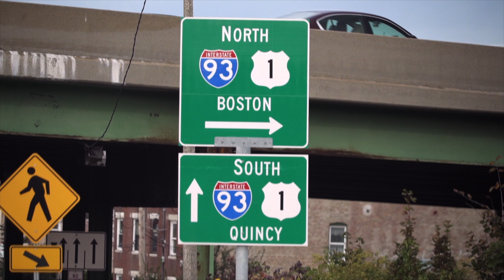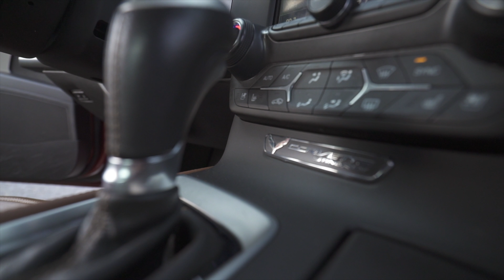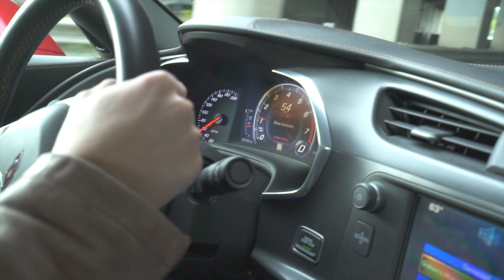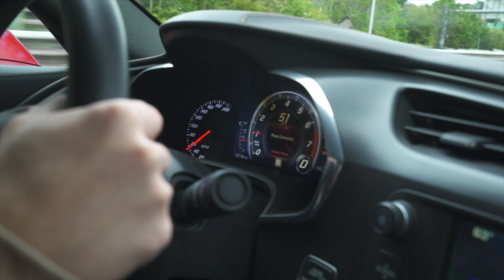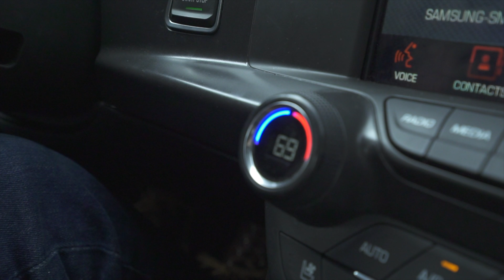The C7 Corvette is a Bargain Ferrari Killer | 2014 Chevrolet Corvette [4K]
The C7 Corvette is finally what the Corvette should be. It's not just the best American sports car right now, it's one of the best in the world. [Watch in 4k!!]

Have a cool car with a story? Want it featured?

Passive Struggle by Silent Partner

The C7 Corvette follows up on the promise of the Corvette that Chevrolet has been making for decades. It's true that the Corvettes of the past, the C4-C6, have been great sports cars in their own right. Affordable, American, and fast in a straight line, they're the States's darling. And there is no denying that the Corvette has been a monster in term of torque and straight-line speed. However, the cars have always fallen flat on a road coarse or curvy back road (save for perhaps the Z06 C6). And that's important, because Chevy has volunteered their Corvette as "America's Sports Car", and as such, it must be compared to offerings from other countries. When you do that, the Porsche 911 and other offerings from Europe and Asia will not only give the corvette a run for its money in a straight line, but also outperform it in the curvy bits. The C5 and the C6 Corvette came up against the same issue. However, with the C7, Chevrolet really has a winner. The new LT1 engine is everything you could want in an LS engine update: 460HP and 450ft-lbs in the base model, and it's smooth as hell. And now the suspension is up to snuff as well. with optional magnetic ride, a crazy fast electronic limited-slip differential, the car is smart enough to handle the technical bits as well. The inside is fabulous as well, as Chevy finally avoids the plastic hellhole that were the old interiors.  It's a global competitor, and finally what America's sports car should be.